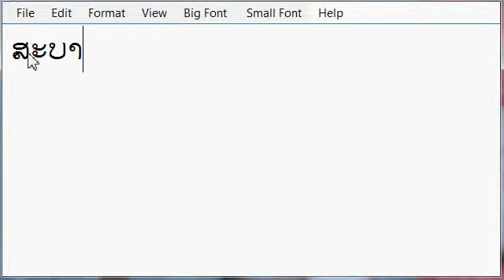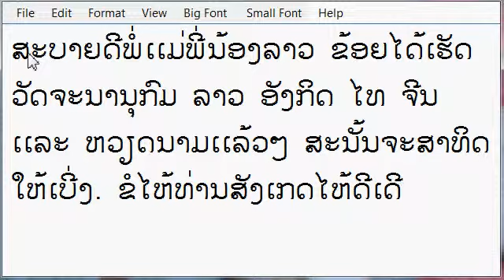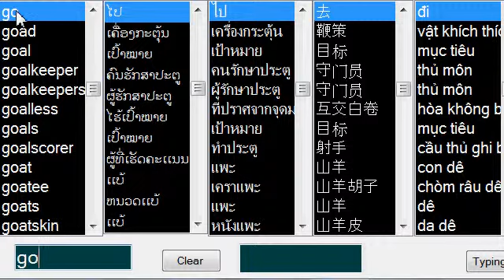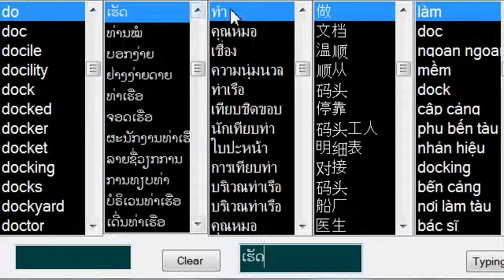laodict.avi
Lao Dictionary